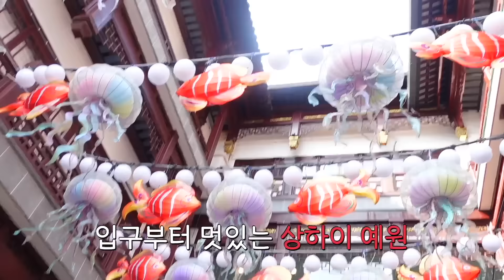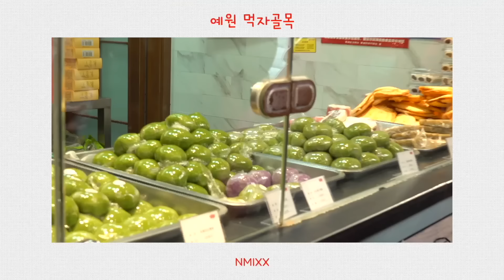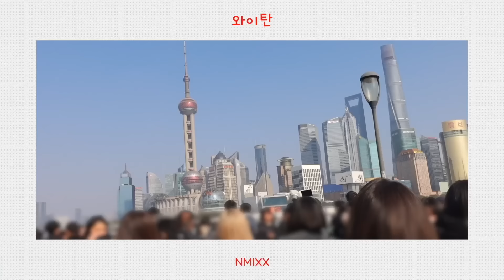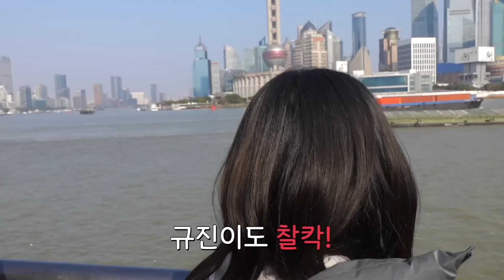상해에서 탕후루🍡 먹으면 이가 상해~🦷 | NMIXX 상해 Vlog🇨🇳 | 예원 구곡교, 와이탄, 동방명주